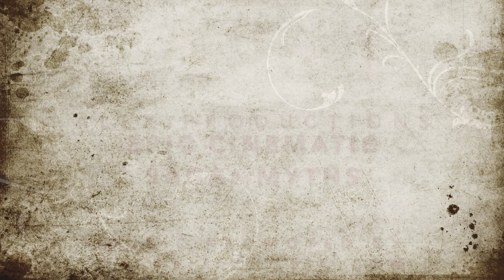Episode 49: Part 2: Norse Myths, Legends, and Folktales — Beowulf and the Dragon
Welcome to Norse Myths, Legends, and Folktales, where MyLinda Butterworth of Totally Stories interprets the written word for your listening pleasure. Today we learn we learn the outcome of the fight between Beowulf and the dragon and the one warrior who stayed with his king in part two  of 'Beowulf and the Dragon.’

Beowulf steps forward in full armor, ready to defeat the dragon. The dragon wriggles forth to destroy a king. Beowulf swings his mighty sword against the beast's head, but it did nothing but anger the dragon, who spewed flames that enveloped the king. The king's followers all fled except Wiglaf, a shield warrior. Wiglaf alone grabbed his wooden shield and went to help his king. The dragon incinerated Wiglaf's sword, and when Beowulf struck the dragon a second time, his old grey sword snapped, but Wiglaf smote low and pierced the dragon to abate his fire. How will this battle end? Who is victorious? Listen in to hear the whole story.

If you are enjoying my story videos, please...
👍 Rate videos with likes and comments - this will help me improve this channel.

Amazon Wish List

Age of Wonder by Scott Buckley